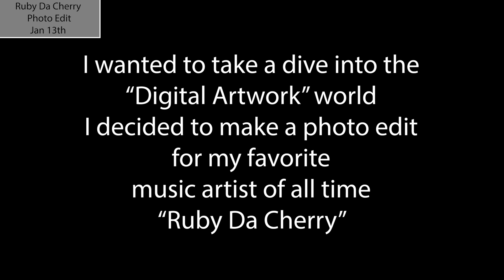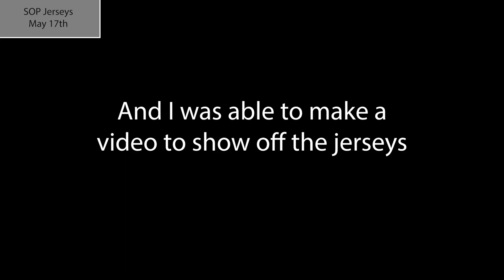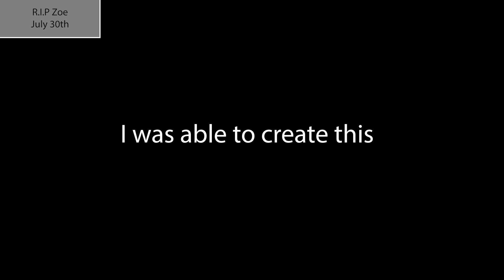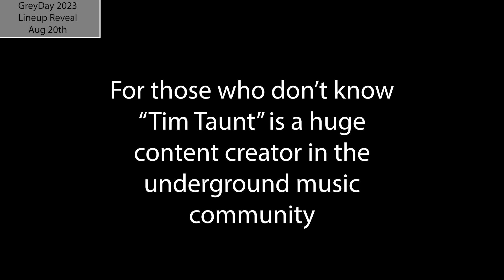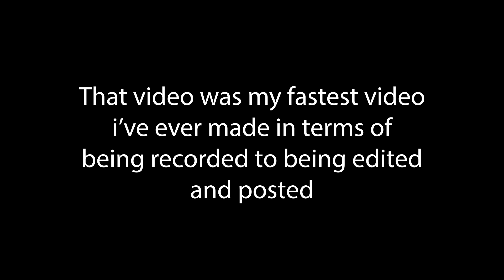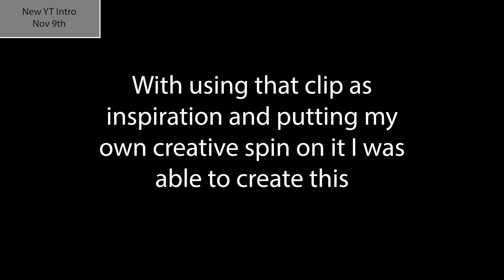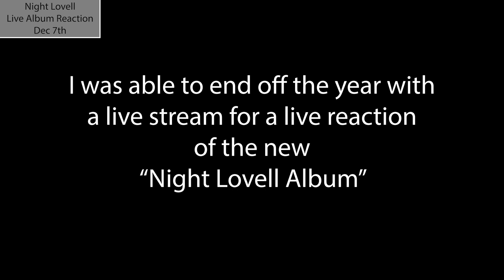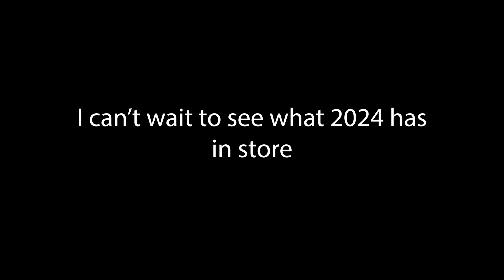Year In Review - 2023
Thank you to everyone who has been a part of 2023

I can't wait to see what will be accomplished in 2024

Beat was produced by @CRCLxx

Thank You To Everyone Involved In This Video